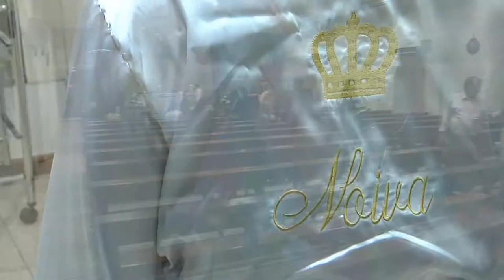Edward Produções - Lais & Frainer (Ed Sheeran - Perfect)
Edward Produções é uma empresa especializada na realização dos mais diversos tipos de eventos sociais e corporativos, fornecendo soluções em fotografia e filmagem altamente personalizadas. Com atuação sobre toda a Região Metropolitana de Vitória – ES, o grupo realiza uma cobertura completa de momentos especiais, onde a felicidade será registrada e guardada para sempre.

Contando com uma equipe experiente, há mais de 9 anos no mercado, nosso trabalho é realizado com total qualidade e compromisso, a fim de tornar seu evento inesquecível. Tenha a certeza de que o resultado idealizado por você será sempre nossa meta – entre em contato e conheça mais acerca de tudo o que a Edward Produções pode oferecer pelo seu evento!